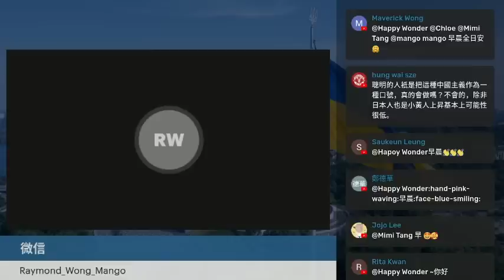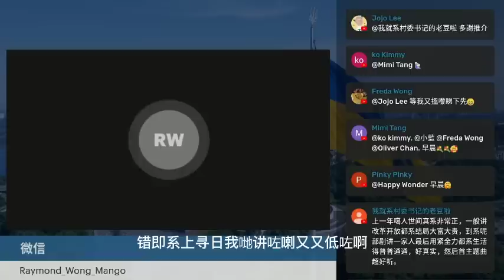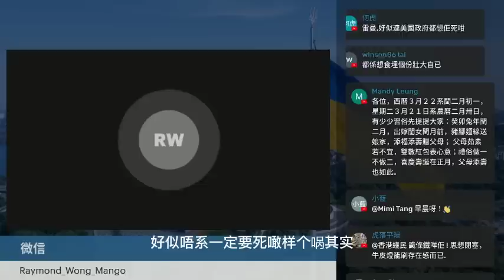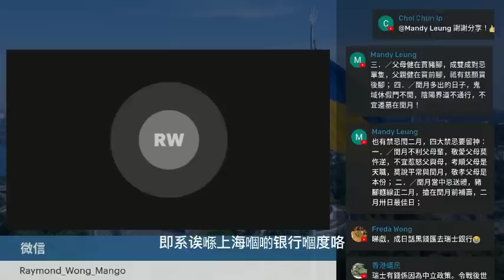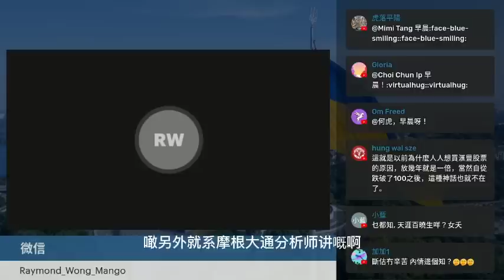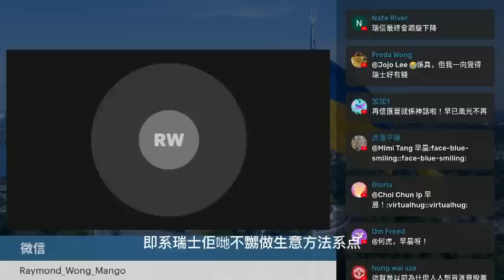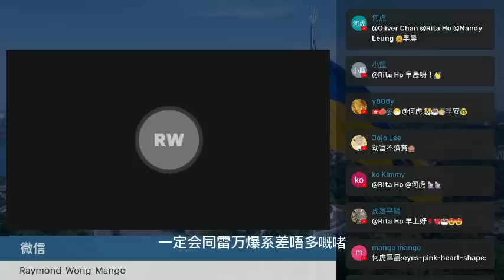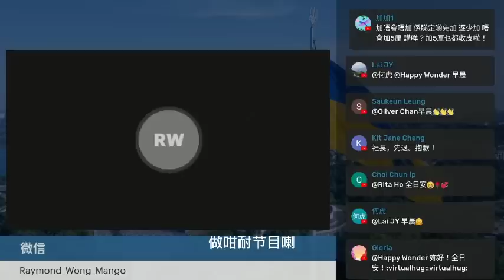20230319H 瑞信問題持續發酵！傳瑞銀入股！有幾成真？ | 財經消息